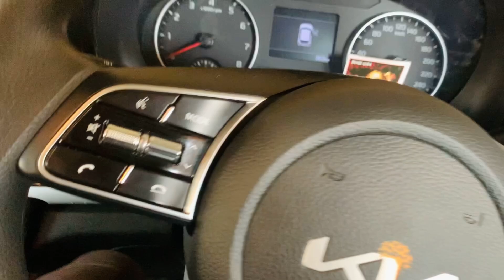Yeh kon banda meri car me batha he 😳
Bhailog check kijiye mera vlog or dekhiye eh kon sa bhai meri car me aa kar batha he or kyu meri video ko dekhiye psnd aye to like kijiye or mere channel ko subscribe krna na bhuliye